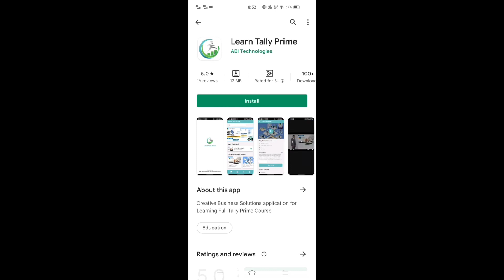Learn Tally Prime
Mobile Tripod